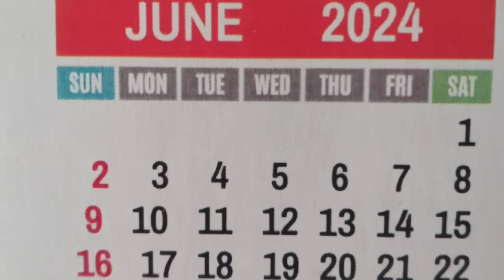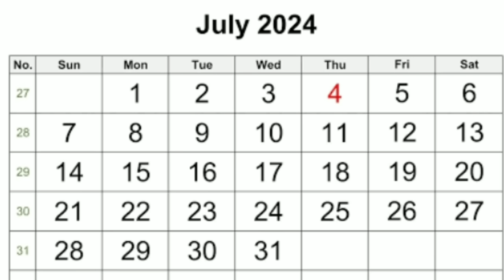✅PANOORIN! SSS PENSION RELEASE SCHEDULE FOR JULY 2024! MAY PAGBABAGO NA BA? 1K INCREASE AASAHAN?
July 2024 SSS Pension schedule of releasing. Alamin kung may dagdag naba!